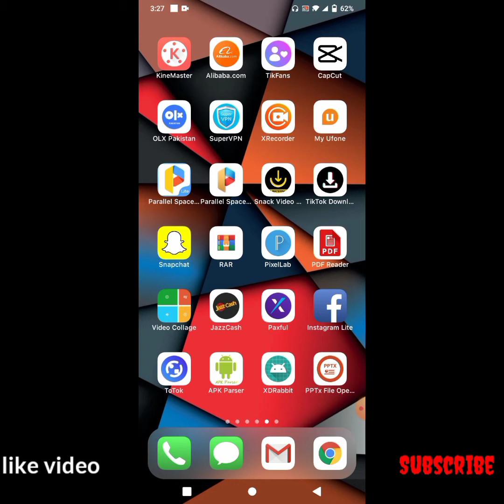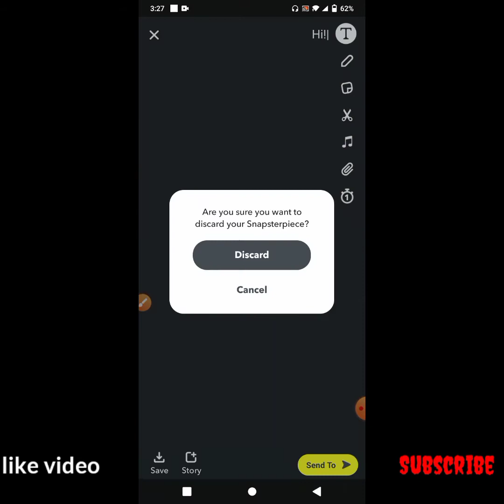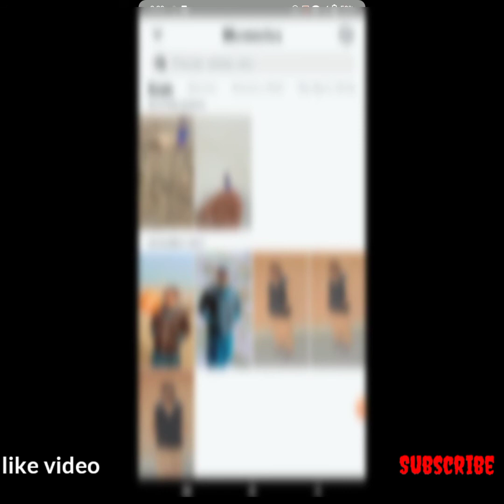Tiktok new trending editing 2022 || how to make tiktok cartoon dance video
Tiktok new trending editing 2022
how to make tiktok cartoon dance video
how to make cartoon trending video free
how to make cartoon video
cartoon trend video
how to make cartoon video for tiktok
make tiktok video trending
cartoon trend video tiktok
in this video we taught how to make trending cartoon video for tiktok because this video trend on tiktok and other social media platform so watch my video and learn cartoon video making.